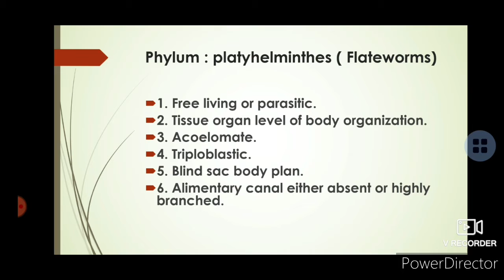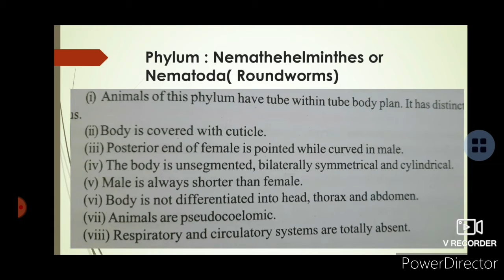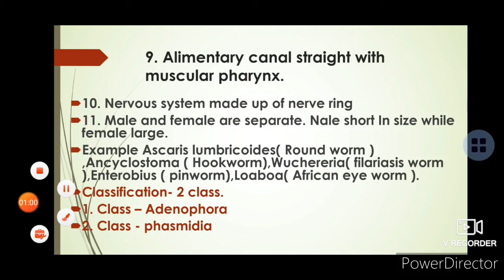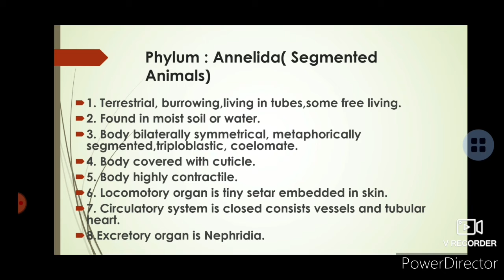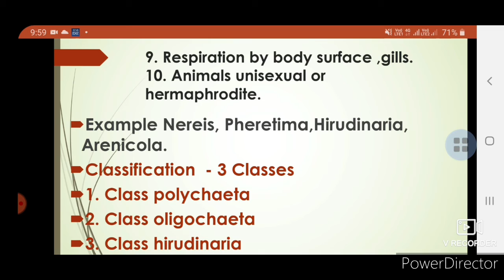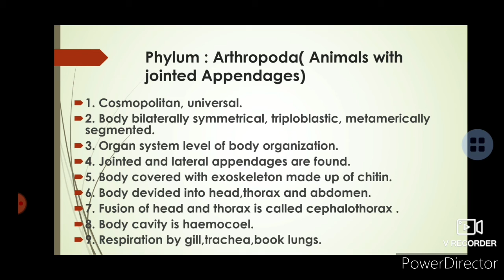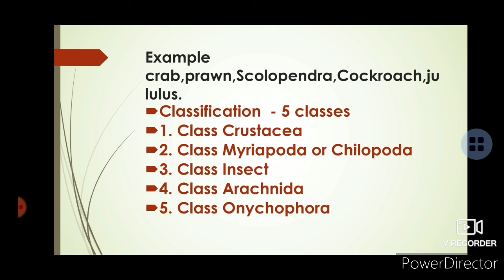11th Biology Animal kingdom part 3